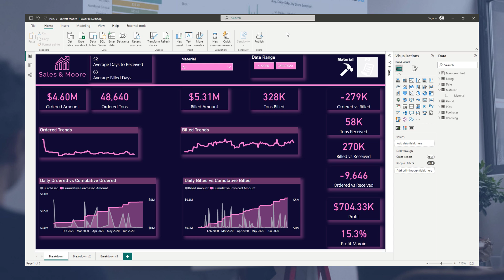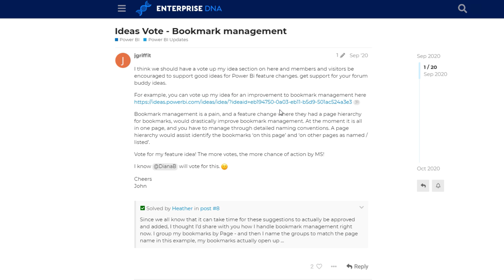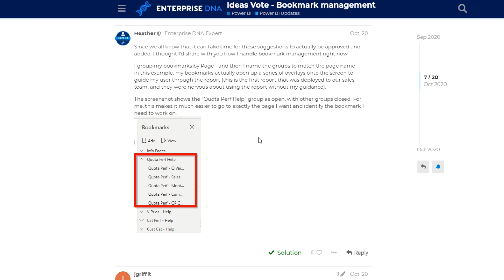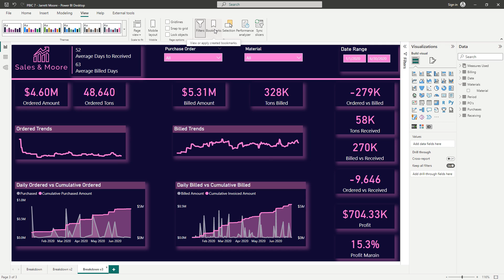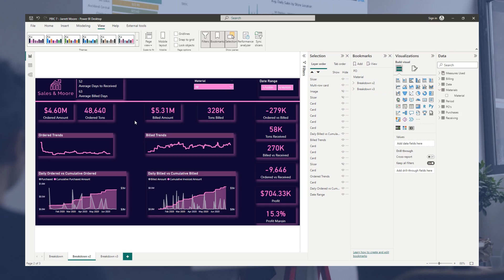Grouping Bookmarks by Report Page In Power BI [2023 Update]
Bookmarks in Power BI are useful for saving and restoring specific views or states of a report. They allow users to easily navigate between different sections or pages of a report and can be used to create interactive experiences for viewers.

Grouping bookmarks can improve workflow by organizing related bookmarks together, making it easier to find and apply them as needed. This can save time and help ensure consistency in the report design. In this tutorial, Jarrett shows how to group bookmarks by report page in Power BI.

Video Details
00:00 Introduction
0:53 Inspiration for the tutorial
02:55 Creating bookmarks
06:33 Grouping the bookmarks